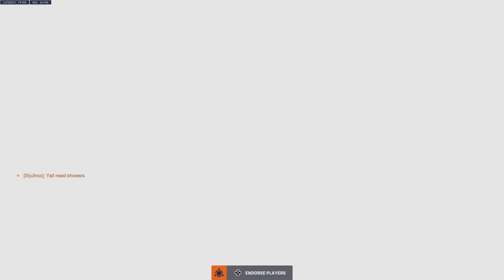Overwatch 2: Your Hacks are Futile